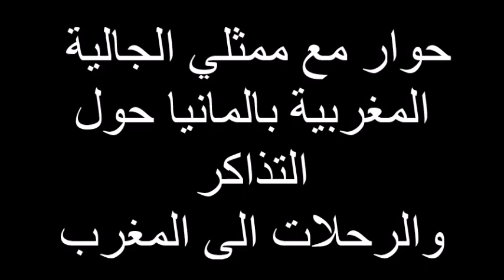لقاء مع ممثلي الجالية المغربية بالمانيا حول موضوع التذاكر والرحلات الى المغرب